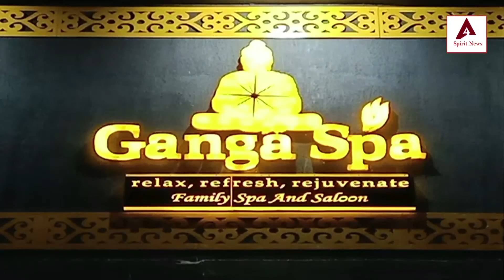JPDCL Casual Labour Need Base Union of Jammu extended their strike for 72 hours (Kaam Chudo Hartal)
JPDCL Casual Labour Need Base Union of PDL/TDL Jammu Province extended their strike for 72 hours (Kaam Chudo Hartal)